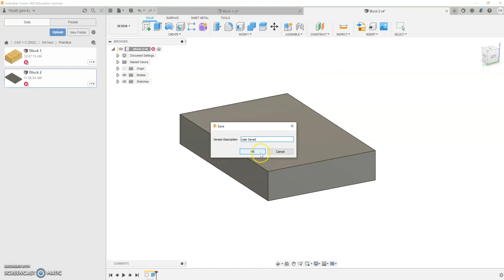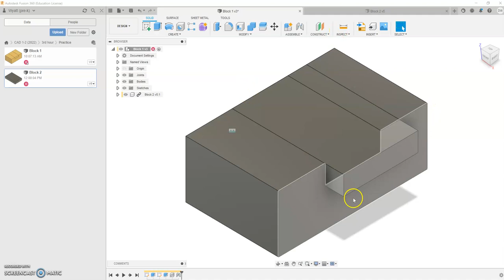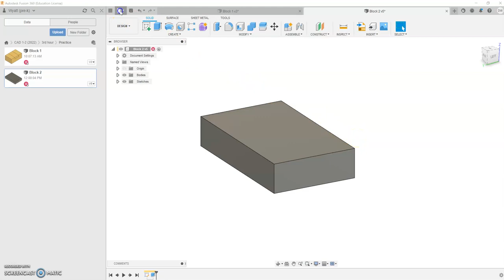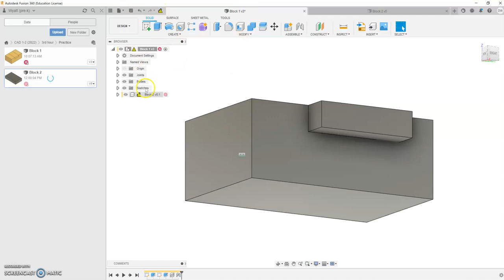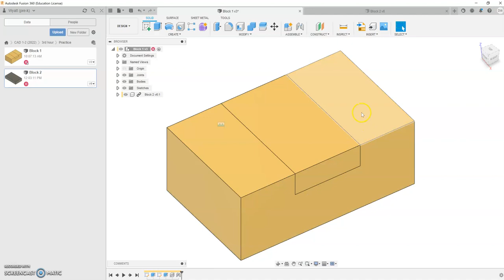Fusion Block 1 and 2 Part 2